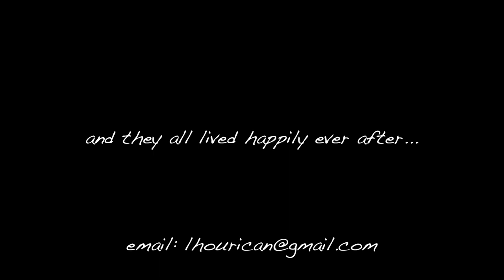Liam Hourican Impressions Showreel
The Princess and the Frog as told by a bunch of alter egos